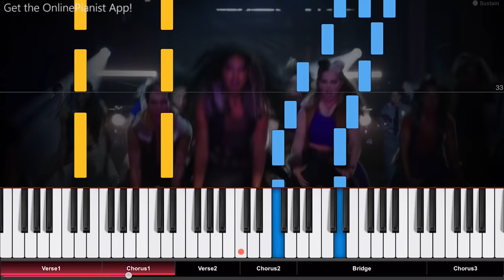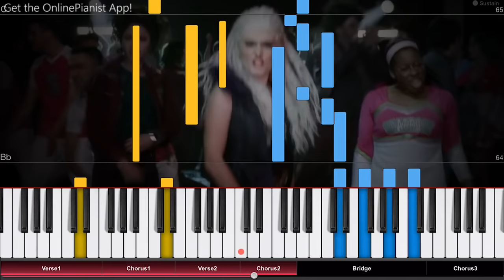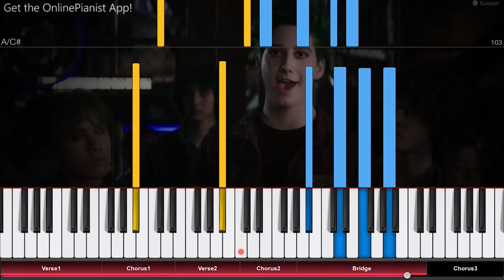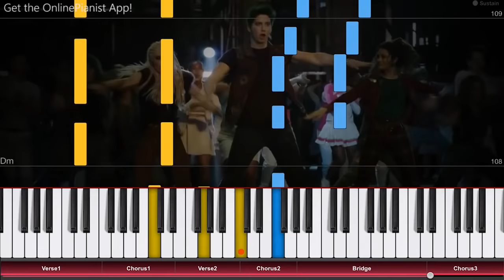Zombies 2 - Flesh & Bone - Piano Tutorial / Piano Cover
Here’s how to play “Flesh & Bone” from Disney’s Zombies 2 on piano!
Listen to our “Flesh & Bone” piano arrangement and learn how to play it yourself with our piano lessons.

"Flesh & Bone" is a song from Disney's 2020 film "Zombies 2", the sequel to the 2018 Disney Channel Movie "Zombies". The song is performed by many members of the film's cast, including Milo Manheim, Meg Donnelly, Kylee Russell and Carla Jeffery.

In the OnlinePianist app, you can also find piano tutorials for songs from Disney’s Zombies and Zombies 2 (such as “We Got This”, “Fired Up”, My Year, Our Year, “Someday” and “Stand”)!
We also have tutorials for all songs from Disney’s Frozen and Frozen 2 (such as “Into the Unknown”, “All Is Found”, “Do You Want to Build a Snowman?”, “Let It Go”, “Making Today a perfect Day”, music from the film’s trailers, and much more!)
We also have tutorials for many songs from  Disney’s Descendants (such as Evil Like Me, Stronger, Chillin’ Like a Villain, It’s Going Down, Rather Be With You, Space Between, Ways to be Wicked, What’s My Name, You and Me, and more)!
Of course, we also have music from other Disney movies (like songs from Moana, Cinderella, Frozen, Up and many more) as well as countless other songs from movies and TV (like the theme from House of Cards, famous melodies from Star Wars, opening themes from the Simpsons, Family Guy and Steven Universe, as well as many great songs from Anime shows and much more)!
Chapters:
0:00 Verse 1
0:44 Chorus 1
1:15 Verse 2
1:42 Chorus 2
2:07 Bridge
3:01 Chorus 3